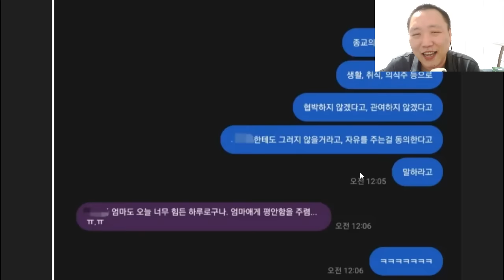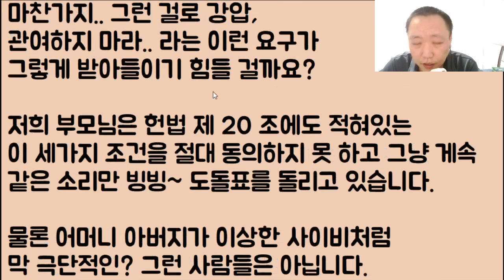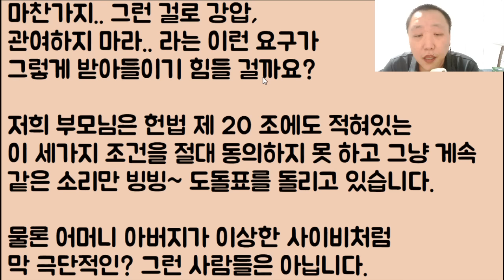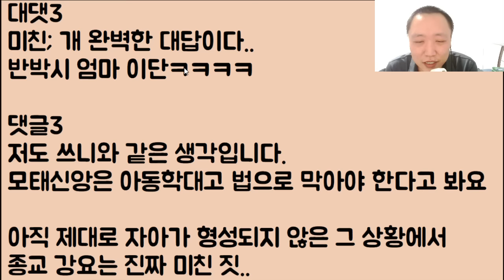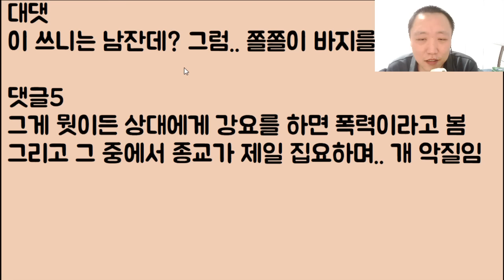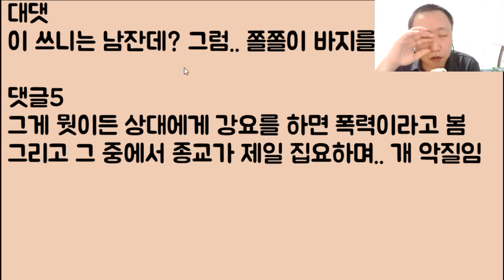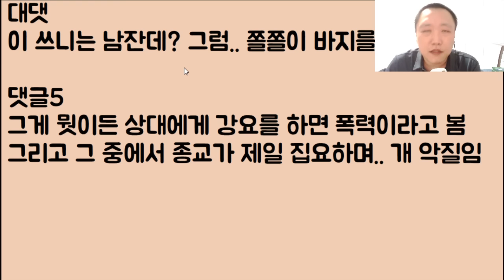[성기사 쩌네ㅋㅋㅋㅋ] 거지 같은 종교 강요에 도무지 답이 없어.. 결국 악마 빙의!!! 부모 가슴이고 뭐고 다 송곳으로 찢어발깁니다.